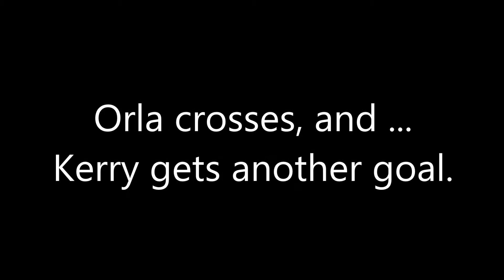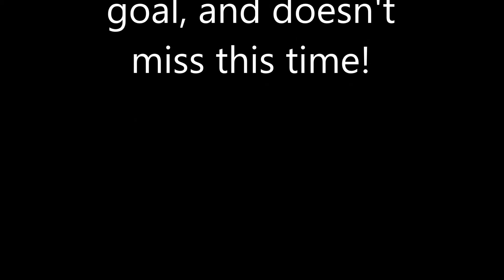Under 15s vs Ross Vale - League Cup Final highlights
Highlights from the Under 15s League Cup Final between CGFA and Ross Vale